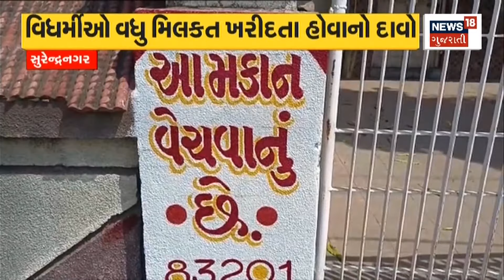Surendranagar News | Surendranagar માં ડહોળાઈ શાંતિ | Gujarati News | News18 Gujarati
Demand for imposition of unrest in Surendranagar.  Demand from Hindu areas.

Surendranagar માં અશાંતધારો લાગુ કરવાની માગ. હિંદુ વિસ્તારોમાંથી ઉઠી માગ.n18oc_surendranagar